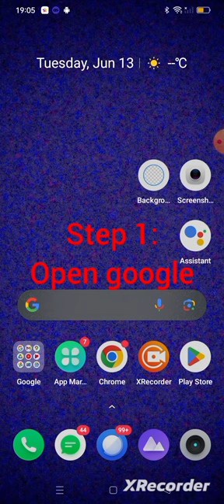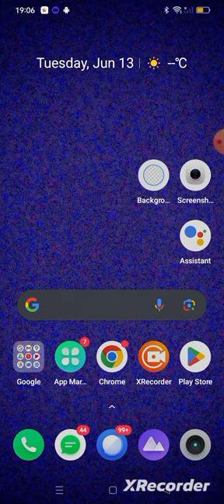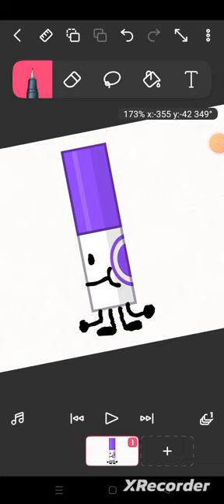how i make custom marker(according to me)